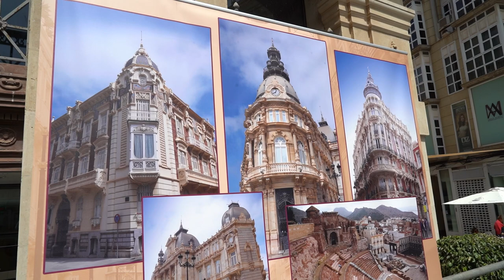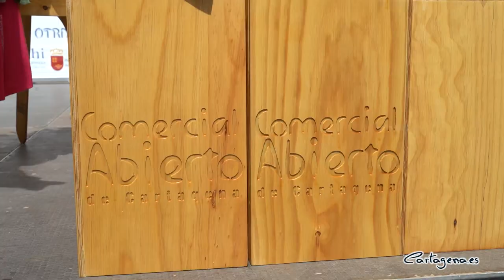El centro comercial abierto celebra el Día de los Cascos Históricos con regalos directos por com...